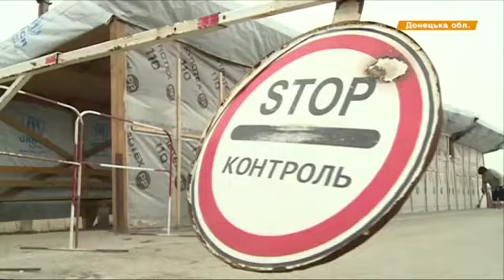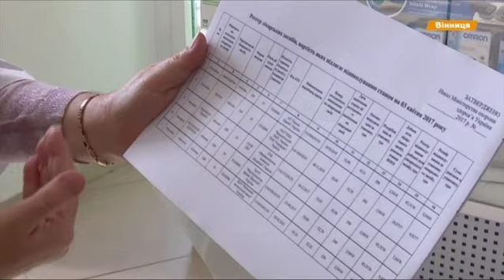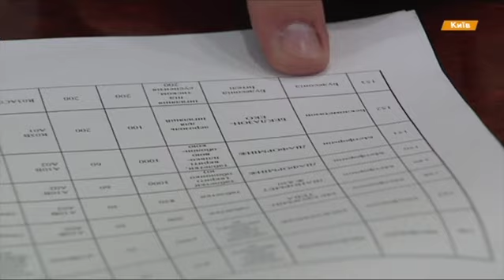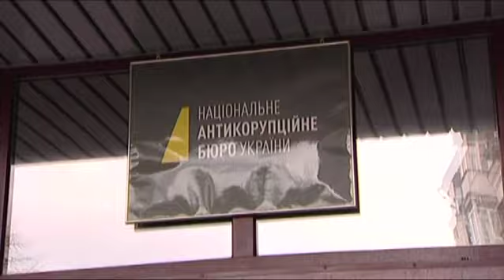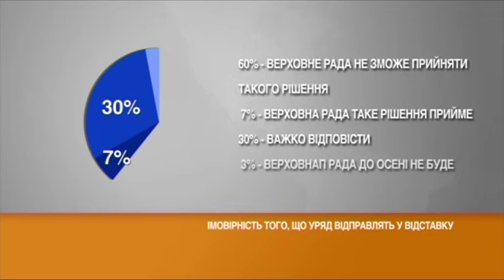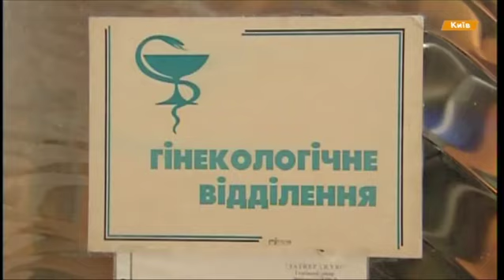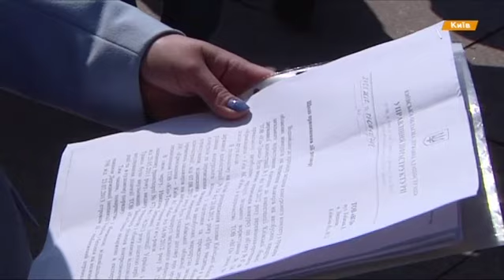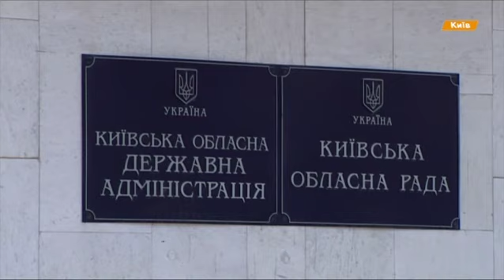Выпуск 18.45. 5 апреля